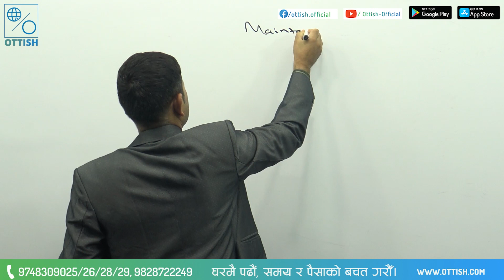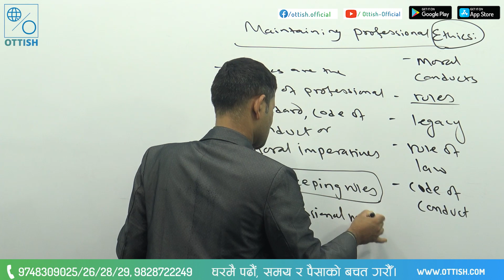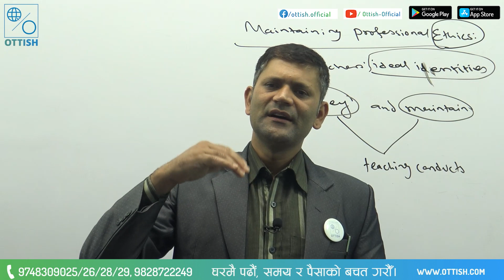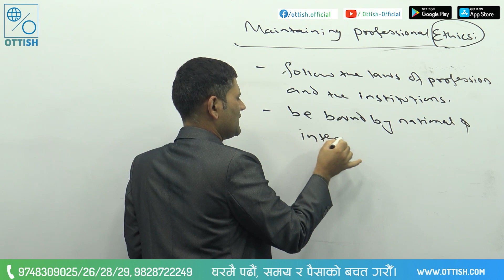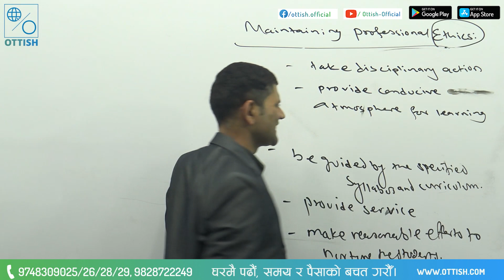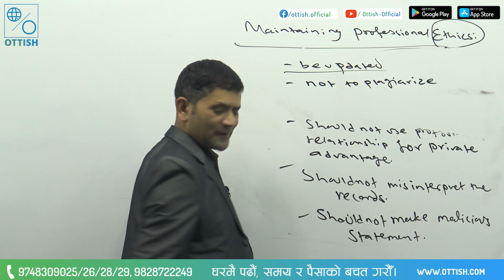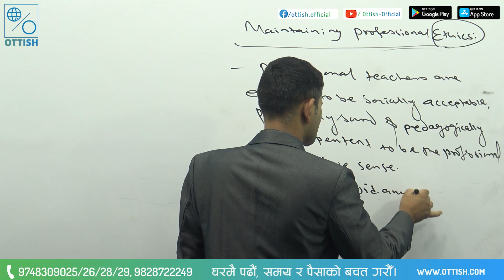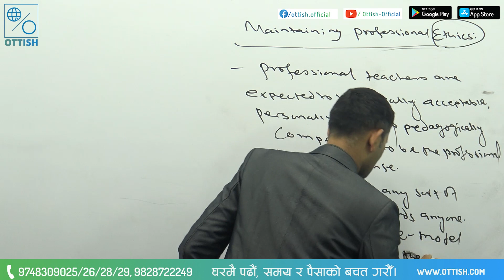Maintaining Professional Ethics | TSC English | Guru Prasad Poudel | OTTISH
शिक्षक सेवा आयोग अन्तर्गत, बिषयगत तर्फ अंग्रेजी विषय तयारी   गरेर बसिरहनुभएका  विद्यार्थीहरुलाई मध्यनजर गर्दै OTTISH ले रेकर्डेड तयारी कक्षा हरु उपलब्ध गराएको छ I

थप जानकारीको लागि :
Sales

Technical Support
𝙊𝙏𝙏𝙄𝙎𝙃.𝙘𝙤𝙢 I 𝙇𝙚𝙖𝙧𝙣 𝘼𝙣𝙮𝙬𝙝𝙚𝙧𝙚, 𝘼𝙣𝙮𝙩𝙞𝙢𝙚 “
𝐍𝐞𝐩𝐚𝐥'𝐬 𝐅𝐢𝐫𝐬𝐭 𝐄- 𝐋𝐞𝐚𝐫𝐧𝐢𝐧𝐠 𝐏𝐥𝐚𝐭𝐟𝐨𝐫𝐦